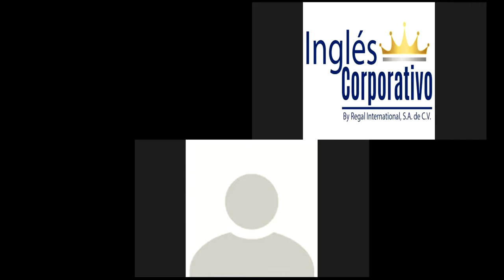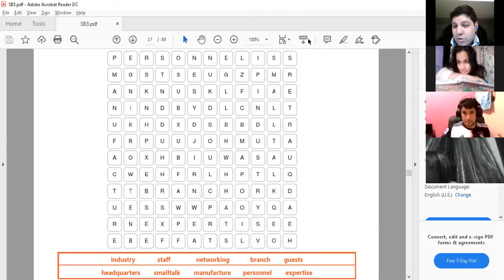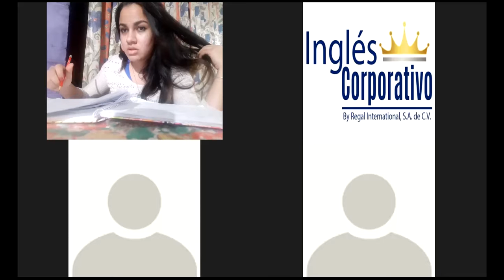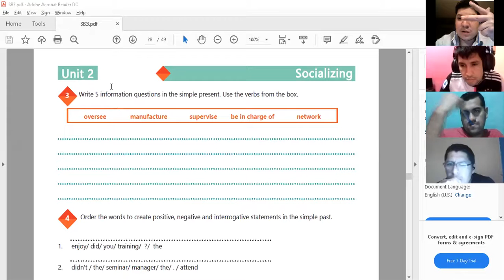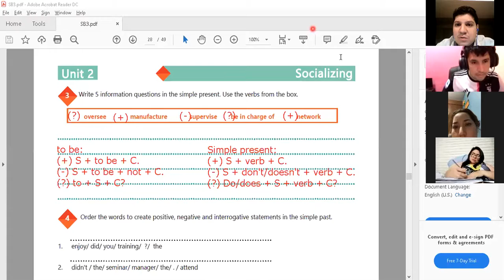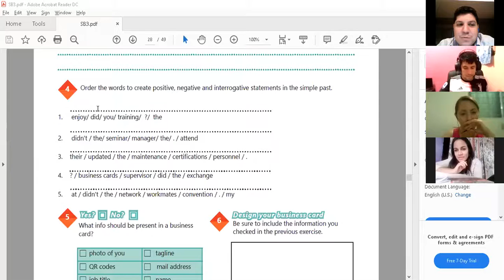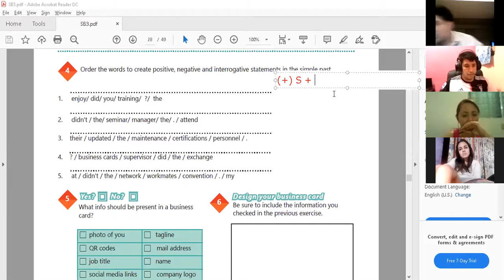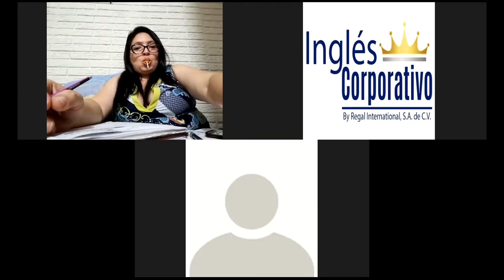Ingles Corporativo-Videoconferencia #10 Unit 2 review and practice.